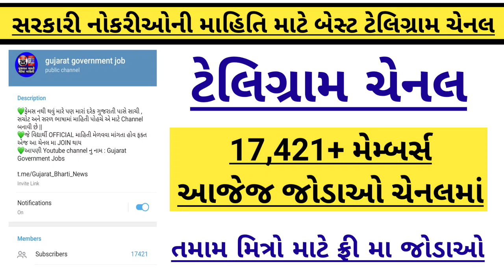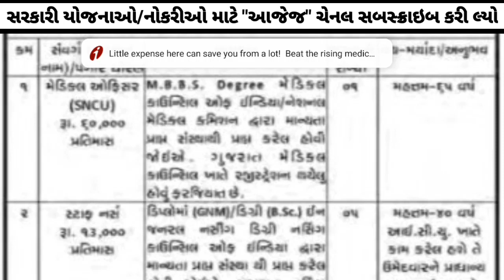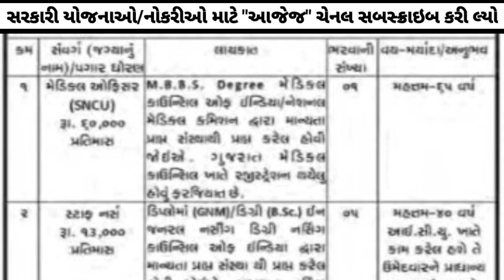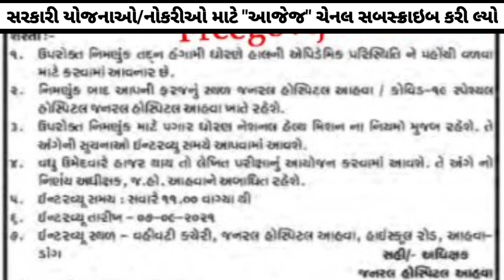Latest Update For Staff Nurse Recruitment Gujarat 2021 - (News) Staff Nurse New Bharti Gujarat 2021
in this video we will provide information related to recruitment in the general hospital gujarat for 2021 September.

Video chapters-
Intro: 00:00
Channe overview: 00:07
staff nurse bharti 2021: 01:06
staff nurse gujarat 2021 salary: 02:05

About This Jobs-

Important links-